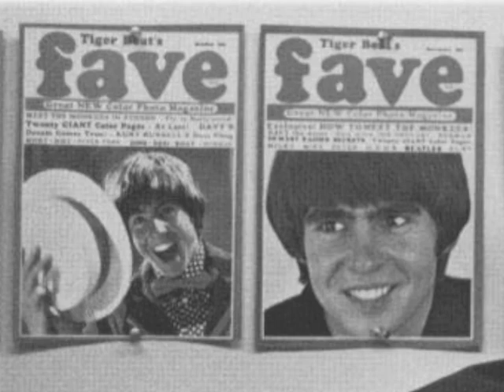Tribute to Davy Jones of The Monkees "Happy Birthday Mickey Mouse"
Tribute video for Davy Jones.
Sound track was taken from my collection.